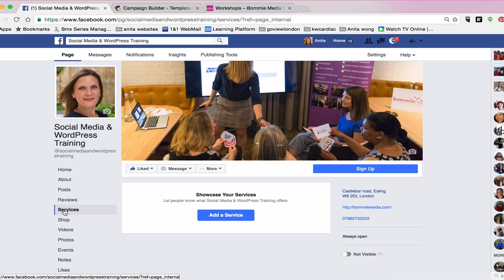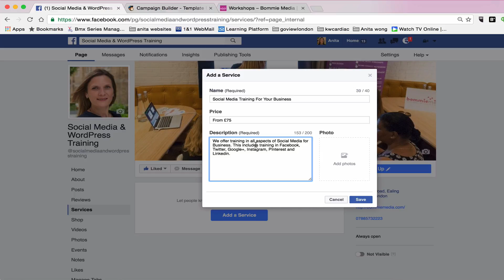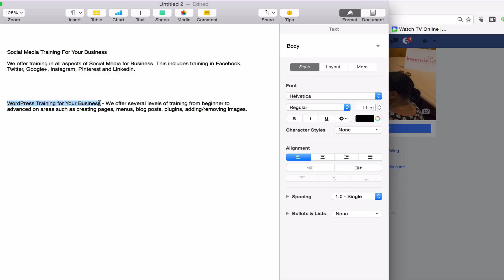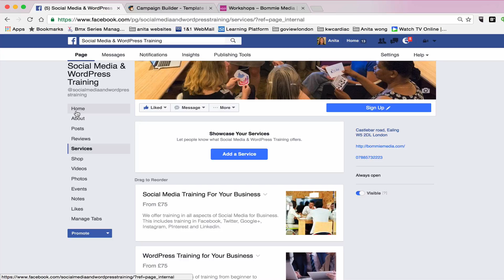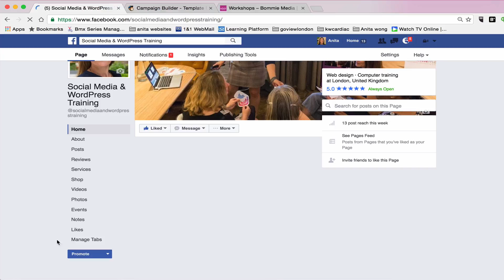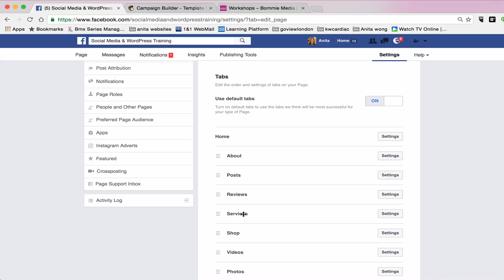How to publish a service tab on your Facebook Business Page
Part of the 7 Day Facebook Challenge this video will show you how to publish a service widget to your Facebook business page in a step by step guide.